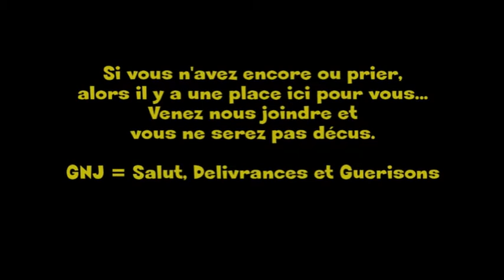La Gloire de la Nouvelle Jerusalem avec le Pasteur Jose Omangelo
Une grande église à London Lewisham dirigée par le Rev. Jose Omangelo. Jesus Christ sauve encore ceux qui se confie en Dieu